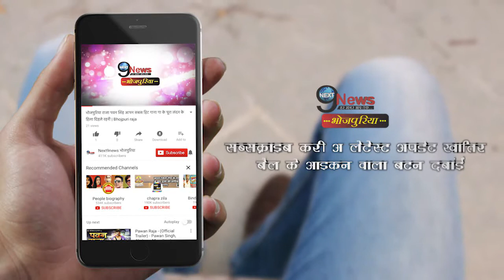पवन और आम्रपाली के दूसरे गाने ने एक बार फिर मचाया इन्टरनेट पर धमाल, लाखों लोगों ने देखा| Pawan song